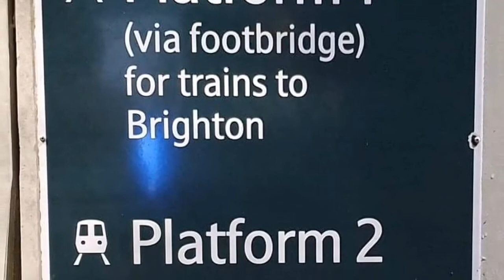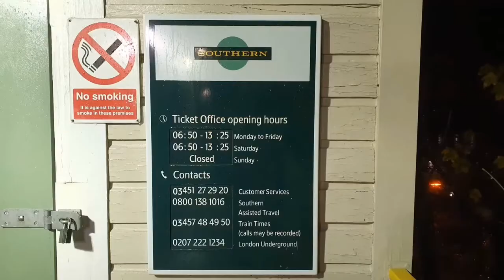“Tracks Into The Unknown” - Episode 2 - Moulsecoomb Station, Sussex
Episode 2 brings you tales of hauntings from Moulsecoomb Station in Sussex, just under 2 miles on the outskirts of Brighton.